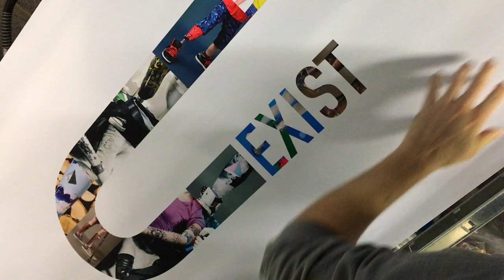Mes attelles sont stylées et voici pourquoi !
Ce n'est pas parce qu'on a des attelles-prothèses-béquilles-fauteuil roulant, qu'on ne peut pas avoir du style ! Découvrez dans cette vidéo comment je personnalise mes attelles !

► ► ► ►Qui suis-je ?